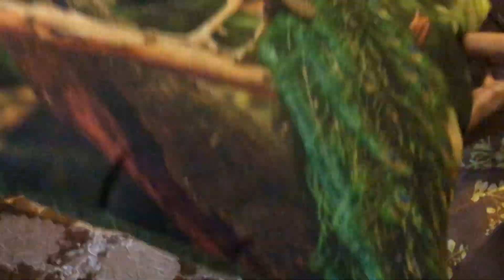Birds information in tamil |finches | petvlogs |German shepherd |Diml with pet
Finches birds training  in Tamil  | pet vlogs in tamil | german shepherd tamil | Day in my life with pets | maha be positive

Giving  pet care tips, pet shops reviews , pet products  reviews ,pet travel  tips. , information  about  pet market  in delhi ,information  about dog grooming  shops , dog food , quality  of food ,how to give  proper  care to pet animals  lioke cats , fish, dogs especially  german shepherds .i am posting  videos  about where  you get wholesale  pet food ,where  you get pets at  cheapest  price,how to take care  during  summer  ? how to take care during  winter,how to give training  to our dogs, how to give vaccines properly ,how to spend time  to our pets ,how to take care pets mental health  ,etc
in this video i showed  how to give  training   birds (finches  ), how to feed birds , how  to train for free flying  gliding ,funny  videos  of german shepherd .